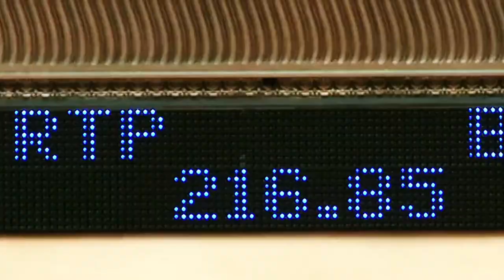Varsity Headwear Meets Laurent Cohen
At Varsity Headwear, we're excited to share the stories of people who have inspired us during our relentless quest for perfection.

The Source in Marrakech is a hotel and a refuge for music lovers and creative minds – and Laurent is the man behind it all. We're proud to share with you his story.

Produced by: Overdrive Oslo
Videographer: Tobias Frøystad